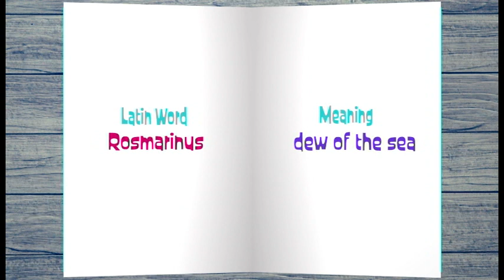Aromatherapy Mini Series featuring Rosemary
The 10 essential oils you should have in your home at all time